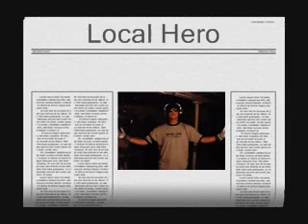Rave Man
random video of rave man dancing to techno